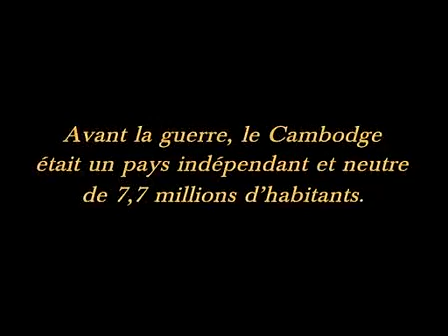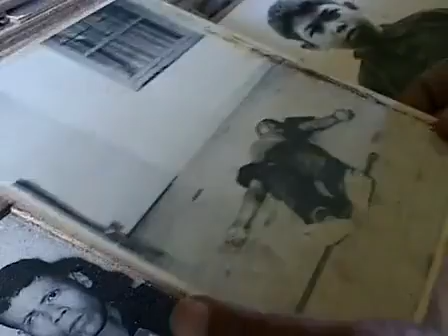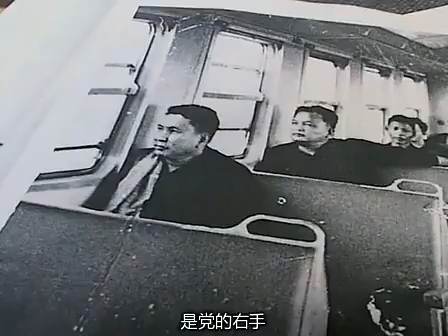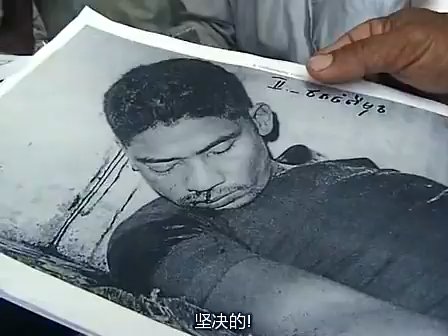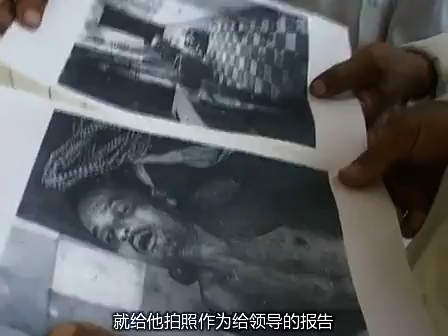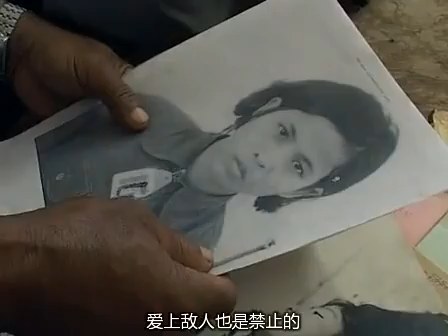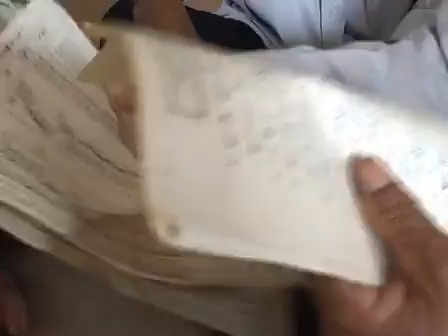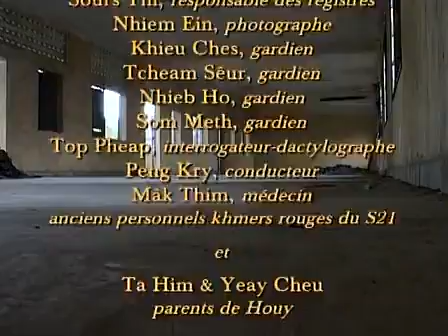历史纪录片：柬埔寨红色高棉（1975-1979年）The Khmer Rouge Death Machine